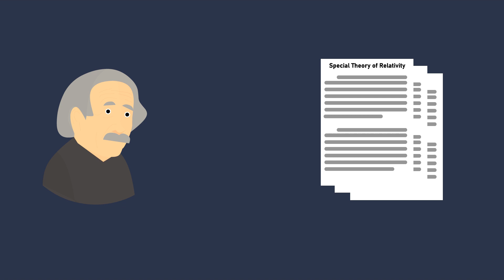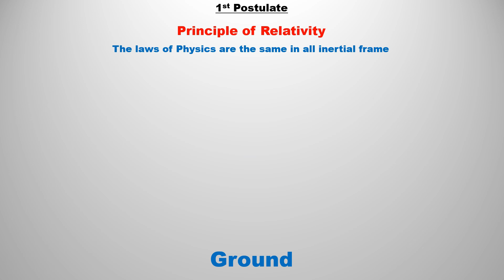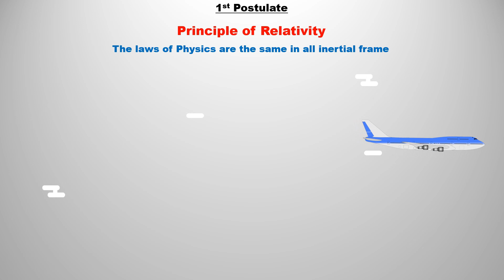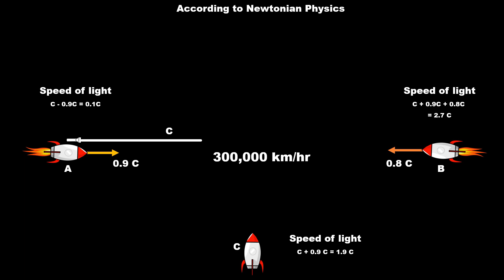Postulates of Special Theory of Relativity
Postulates of relativity are the base of einstein relativity theory.